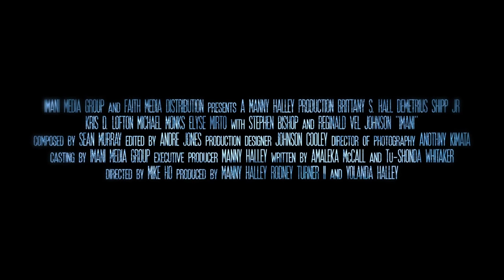IMANI officials trailer 2023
Imani official trailer 2023